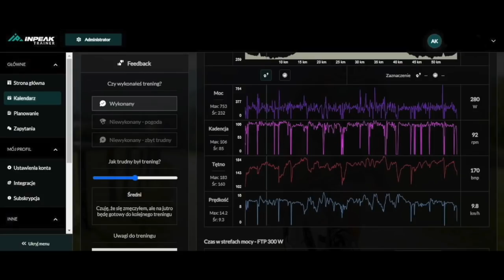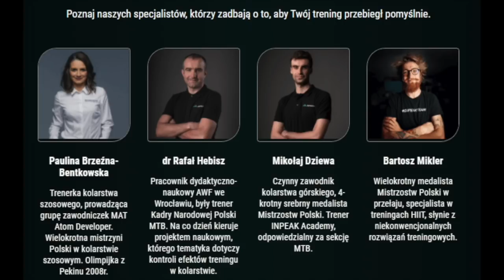INPEAK - polski pomiar mocy! AiTRAINER - Dawid Markiel założyciel - ODC.9 Człowiek i rower